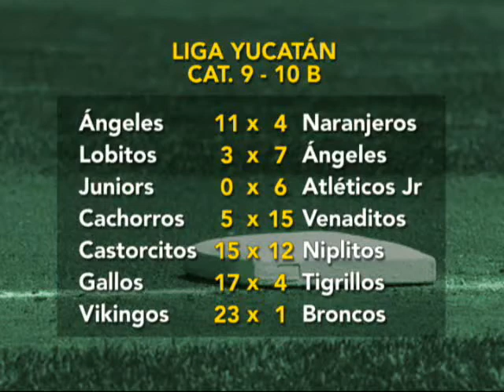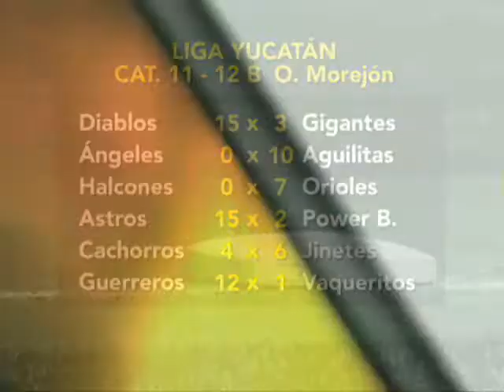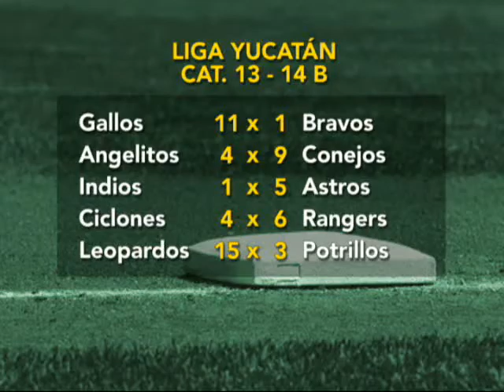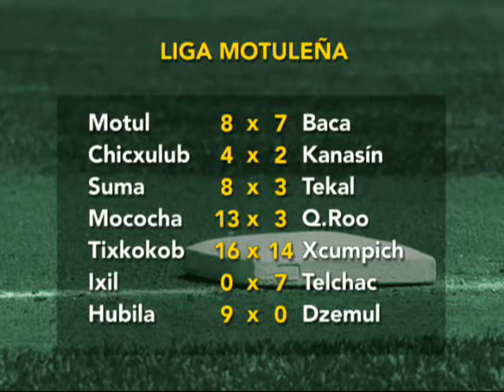A TIRO DE HIT - Emisión No. 7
A TIRO DE HIT con lo mejor de los resúmenes de las ligas infantiles de Yucatán. Toda la emoción, adrenalina y diversión en un solo canal.